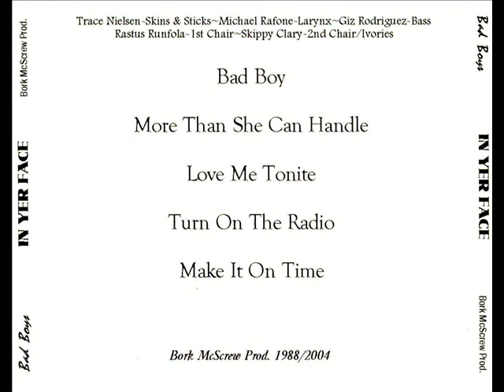Bad Boys Turn on the radio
BAD BOYS
(Bad Boys - In Yer Face 1988)
Turn on the radio